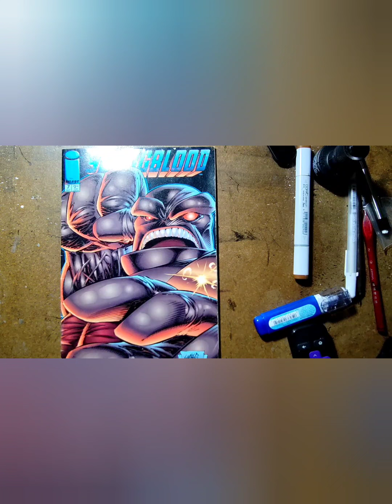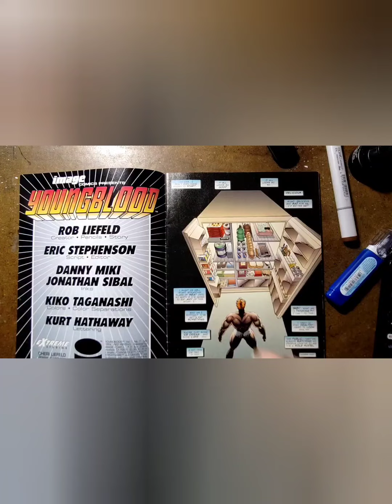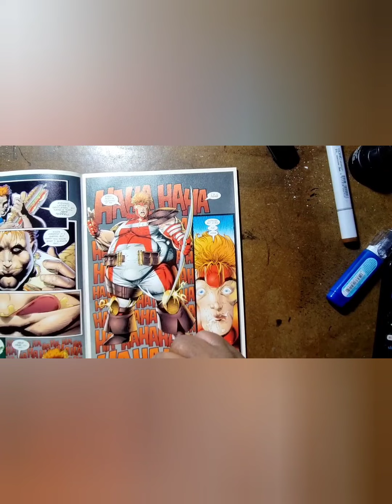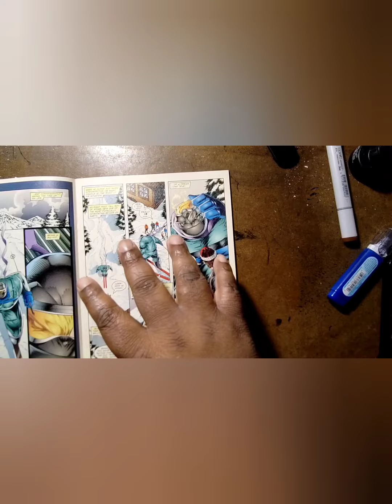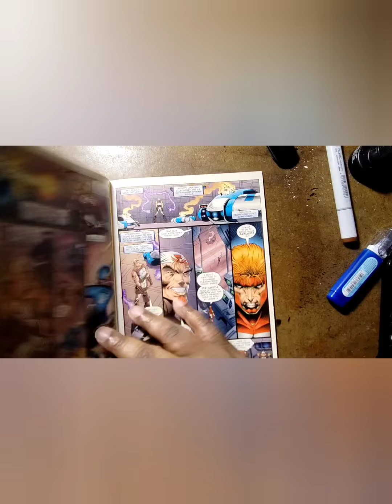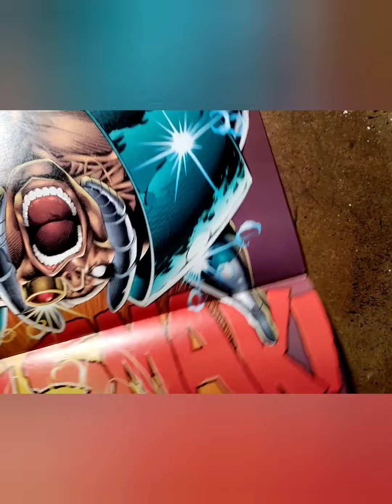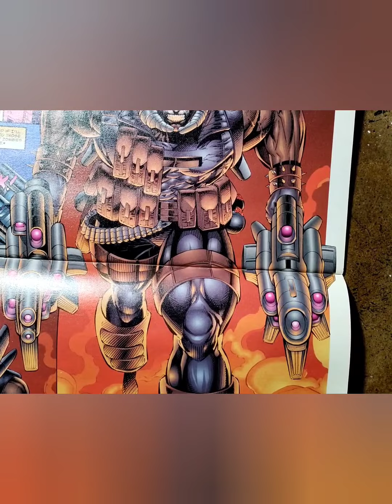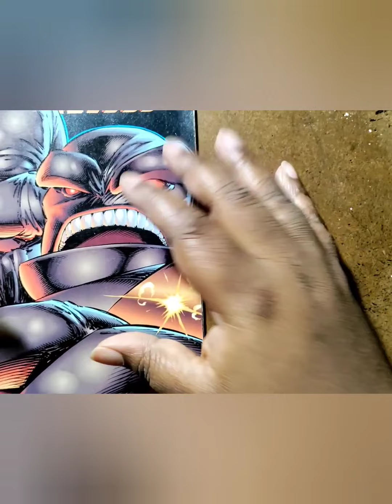Rob Liefeld's Youngblood 7- Goes Extreme!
this is a unboxing comic book video viewing  Rob Liefeld's Youngblood #7